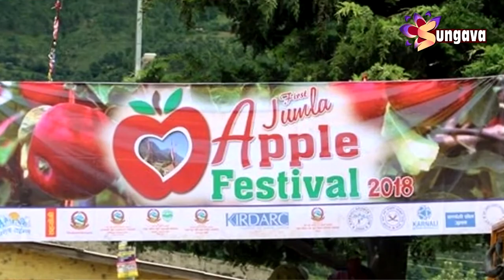कर्णाली प्रदेश सरकार धमाधम प्रदेशीक संरचना निर्माण गर्दै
२० भदाै २०७५ सुनगाभा खवर || कर्णाली प्रदेश सरकार धमाधम प्रदेशीक संरचना निर्माण गर्दै, संघ मातहत रहेका संरचनालाई प्रदेश मातहत ल्याईद